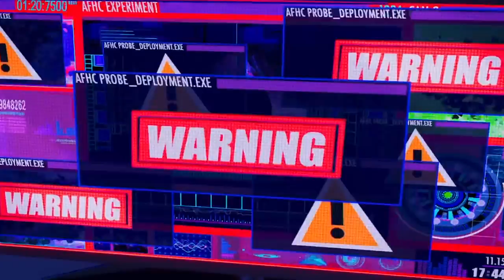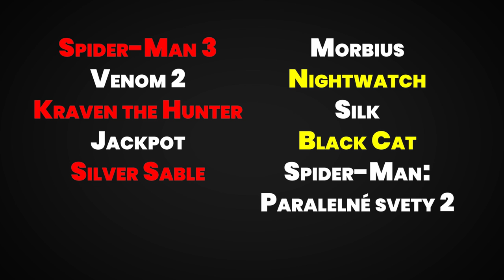Aké ďalšie SPIDER-MAN filmy nás čakajú?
3. júla sa v kinách začal premietať najnovší film od Marvel: Spider-Man: Ďaleko od domova! Pri tejto príležitosti sme sa pozreli na všetkých 11 pripravovaných projektov s pavúčim mužom, ktoré si v budúcnosti pozrieme. Na ktorý sa tešíte najviac?